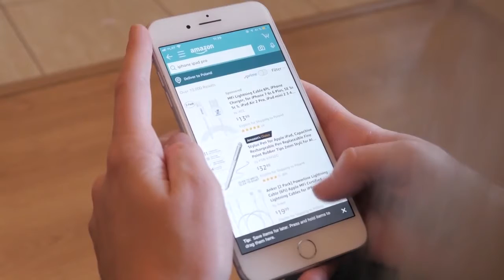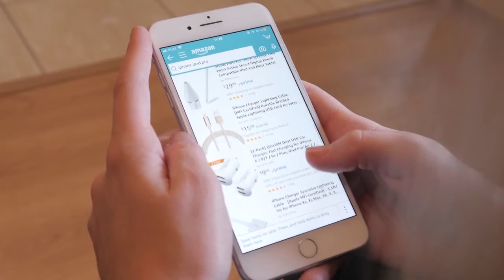Amazon Removes 1 Million Coronavirus ‘Cures’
When there is the kind of widespread fear and paranoia like that associated with the novel Coronavirus, there will always be profiteers.

And that’s what Amazon is contending with now, as it rushes to expel sellers it says are making false claims and even price gouging.

Certain merchants appear to be taking advantage of the current situation surrounding a borderline pandemic that has stoked global concern. And while experts suggest that citizens continue to keep clean by using soap and water, hand sanitizers and disinfectants, there are sellers claiming that they have products that can actually cure Coronavirus.

Amazon says it’s been tracking these false claims with a mix of manual and automated reviews of listings, and removes those that don’t pass the smell test. But there’s another problem, and that’s with pricing. Amazon says it considers “price gouging” to be a list price that’s significantly higher than prices listed recently on or off Amazon, and that there’s “no place” for it on their platform.

A Reuters reporter uncovered a recent listing for a 10-pack of N95 masks that was priced at $128, compared to the average price for that product of around $41. The listing was removed the following day.

Unfortunately, Amazon will need to be relentless in addressing this problem, as it continues to crop up despite the etailer’s efforts. We did our own search through the site and discovered a listing for six-packs of hand sanitizer for the list price of $596.